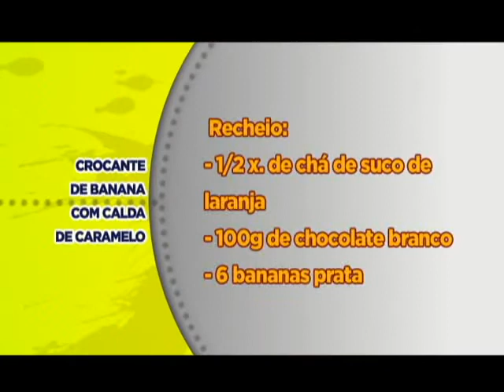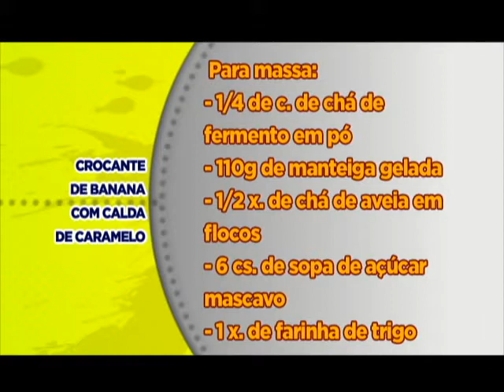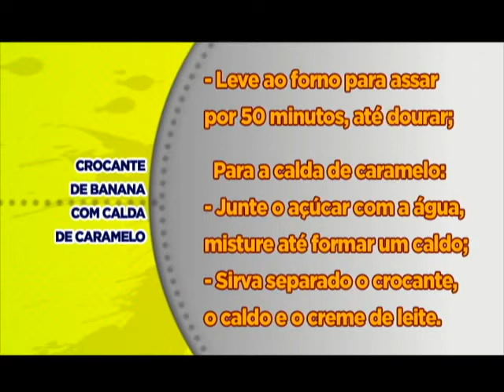CROCANTE DE BANANA